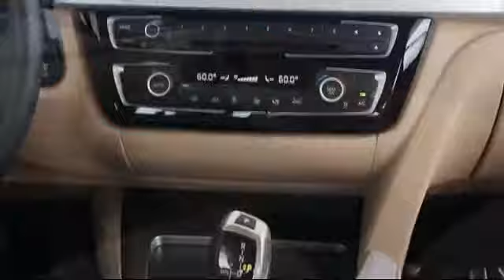2018 BMW 3 Series 320i Sedan South Africa St. Petersburg Tampa Clearwater Bradenton Palm Harbor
2018 BMW 3 Series 320i Sedan South Africa Stock Number: L74172 Vin:WBA8E1G58JNU91933.